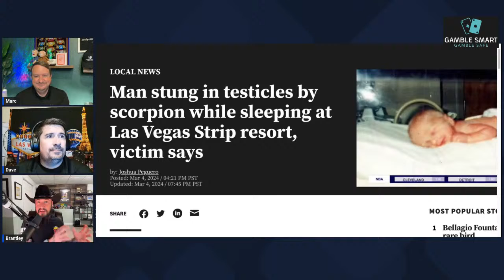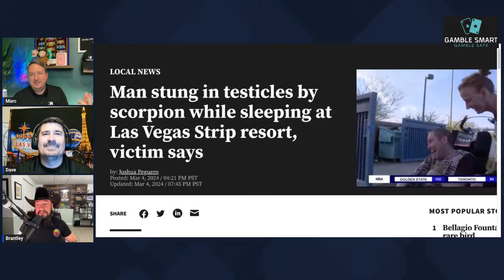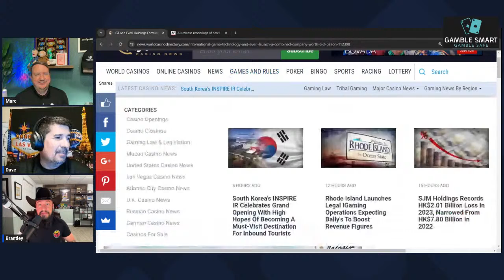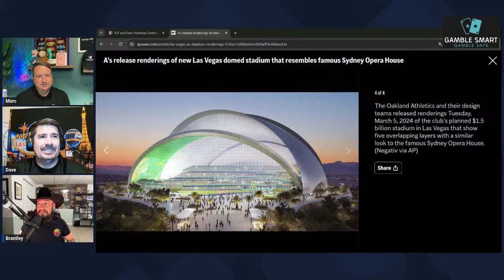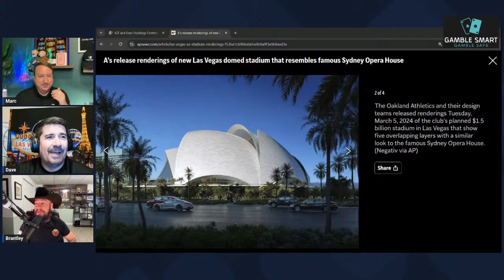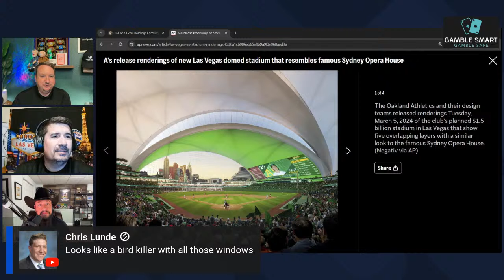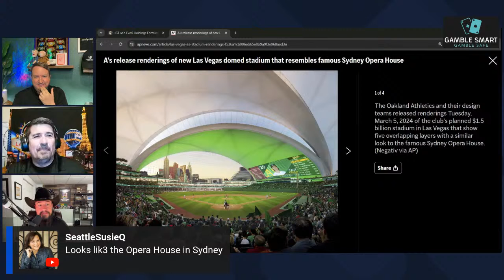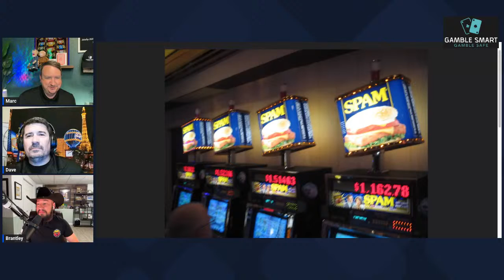🛑 LIVE Episode #17 | Special Guest - Brantley from Cowboy Slots! Laid Back Show + Q&A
Welcome to our LIVE show on the Gamble Smart channel. Special guest, Brantley from @CowboySlots is here! Come join us for a relaxing conversion filled with stories, fun and taking your questions.

Going to a casino can be nerve wracking at times, but we are here to help you to become a better gambler.

Please understand that there are NO GUARANTEED methods for winning at gambling. Gambling is about risk and reward. We teach you how to become BETTER gamblers by watching your budget, creating sessions, knowing when to walk away and what style machines to play at what time.